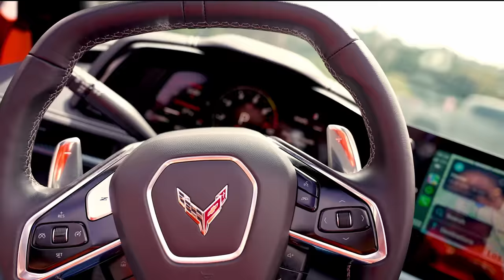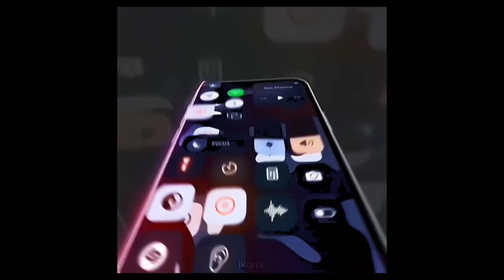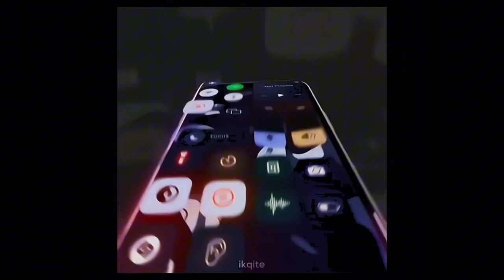Ezee and Natalie Shut Down The Engagement Rumors... | CAR CHRONICALS